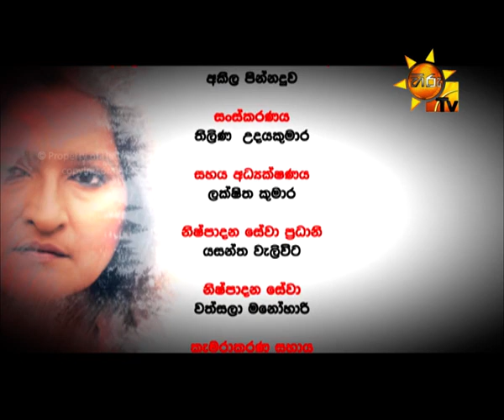Hiru TV Man Nathi Da EP 31 | 2017-08-23